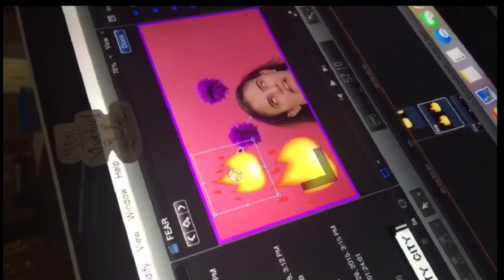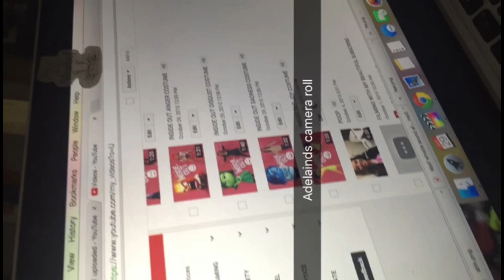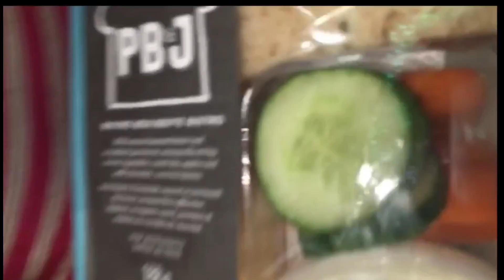MY COOKIE FAM MEET AND GREET